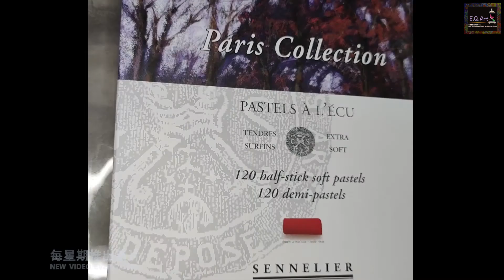乾粉彩畫示範 EP11［如何畫煙花夜景？如何增強明暗對比？］粉彩畫基礎 | 光與影技巧 | 煙花慶祝新年 Soft Pastel Tutorial [E.Q.Art香港優質美術教育中心•HKEQA]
選用乾粉彩來繪畫，十分簡單、容易。
用手指來繪畫，可透過控制力度的輕重，來調節顏色的深淺。

由於這類顏料覆蓋力強，所以不用起稿，只需要透過觀察明、灰、暗，然後直接用顏料在畫紙上做簡單的構圖，並且由深色部分開始繪畫，一層又一層色彩的舖排，最後畫最光亮的部分，一幅層次豐富的作品就此誕生。

繪畫增強"組織力"
沒有草圖，更能訓練我們的觀察力、決斷力.
只需 " 簡單的方法，正確的步驟 "
一同來學習，感受色彩的變化吧！！！

【E.Q.Art香港優質美術教育中心•HKEQA】

我們希望能為有需要的家庭裡的小朋友提供免費繪畫教學服務💕
查詢及報名表格

如果您想支持我的創作，非常多謝您的贊助💕衷心感謝您☺️

🙏🏻感激各位的欣賞❣️謝謝🌱

🎨推薦影片👇🏽

►水彩紙推介
❓寶虹水彩紙好用嗎？對寶虹水彩紙有甚麼評價？💕寶虹全棉水彩本，價廉物美（這款水彩簿吸水力強，又不容易留下水漬👍🏼）

►為什麼要學畫畫？

繪畫增強"組織力"。
組織力，是大家在現今社會不可或缺的技能。
除了溝通表達時需要良好的組織力，還有一個時候更需要應用這個能力，就是「思考」。
因為，要有效地整理我們的思維，就必須把我們獲得的資訊分門別類。不論是眼睛看得見的資訊，還是耳朵聽得到的資訊，我們都要把它們清楚分類後才能表達得清晰，繪畫正是培養我們分類的能力。

►為什麼繪畫能培養我們分類的能力？

「繪」就是表達，屬於後期。繪之前，是需要「看」；
「看」就是「分類」。
所以，學繪畫除了學繪，更應學「看」。
「看」得多，吸收的知識亦同時會變多，在「分類」的過程，我們漸漸學懂如何篩選、如何安排次序、如何找重點. 當我們變得更有條理，隨之而來，便獲得創造力。
創造力就是創意，創意並不只是天馬行空，而是經過一番啄磨才能誕生的能力。

我們不應忽略增強組織力的重要性

💕齊齊為保護環境盡一分力💪🏼

►拼貼藝術是把不同物料拼湊在一起的創作，例如：報紙、雜誌、宣傳單張、包裝紙及布料等，透過色彩比例及安排、方向和質料配合等方法把原材料重新組織。撕、剪、貼，看似是簡單的技巧，其實是一種集合選搜材料、營造明暗、色彩、形相、質感、決定比例和組織結構的精心安排。
透過拼貼創作，除了能提高個人組織能力外，利用雜誌單張及舊布料等作材料，更能為環保出一分力。只要我們能細心觀察，便能發現這些快將被人棄置的東西，其實都擁有特別的顏色，有趣的形狀，能製造出一張獨一無二的拼貼作品。

北角畫室, 私人教學, 網上繪畫課程, Zoom畫班, 停課不停學, 人人愛增值